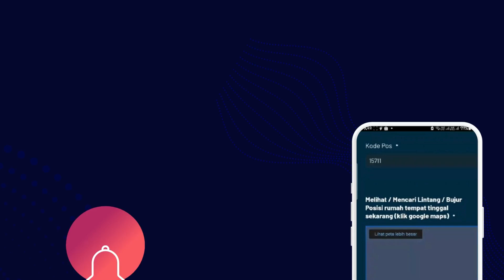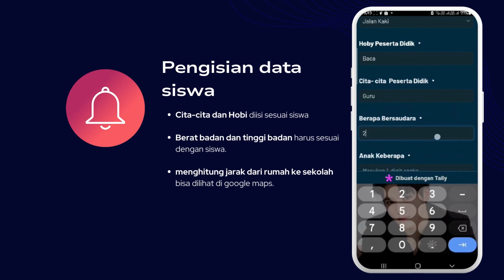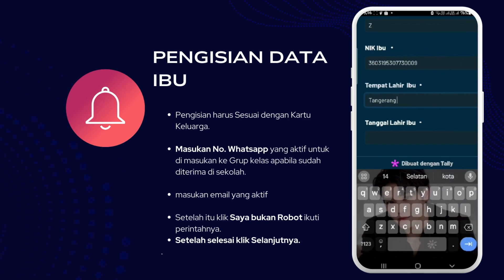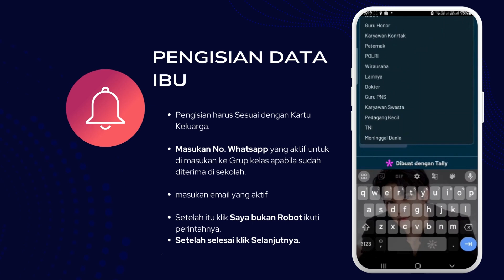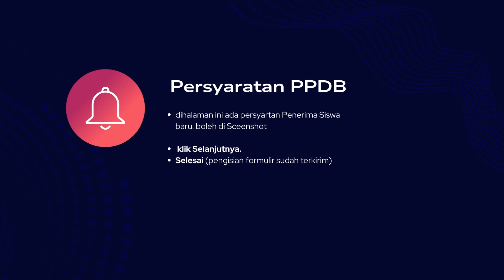CARA MENGISI FORMULIR PPDB ONLINE TH. 2024/2025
Cara Pengisian Formulir PPDB ONLINE 2024/2025

untuk pengisian langkah Pertama siapkan Kartu Keluarga dan Akte Siswa

Pendaftaran  PPDB: tunggu info terupdate.
untuk pendaftaran dan info lebih lanjut di gedung SDN Nalagati.

SDN Nalagati Channel adalah sebuah channel yang berisi tentang Kegiatan-kegiatan di  SDN Nalagati, kegiatan ini dalam bentuk menghibur, dan tentunya tidak hanya sekedar menghibur, tetapi juga mengedukasi. Serta musikal.

Dan klik juga tombol loncengnya 🛎️ agar tidak ketinggalan video-video berikutnya 😊